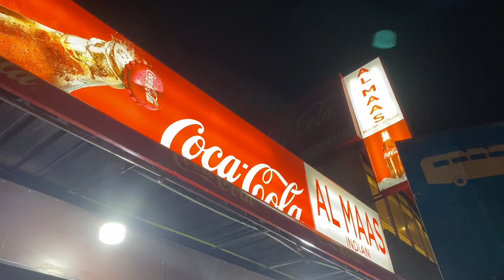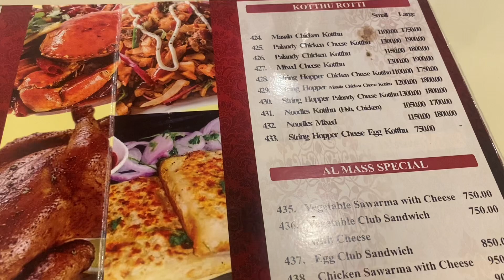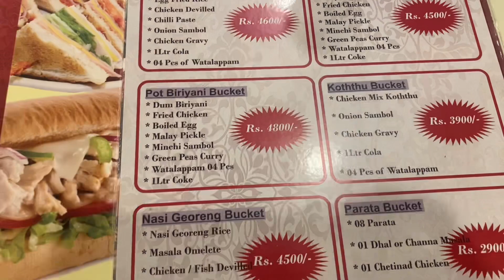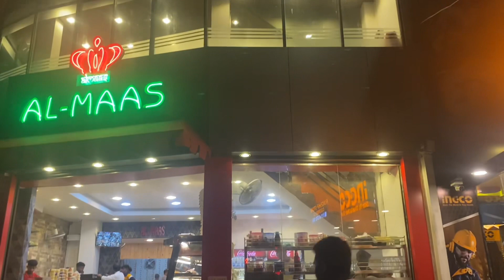Dinner time at Al Maas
Al Maas Indian Family Restaurant

100 Armour St, Colombo 12